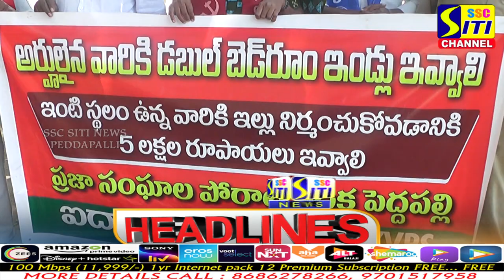SITINEWS HEADLINES || 03-02-2023